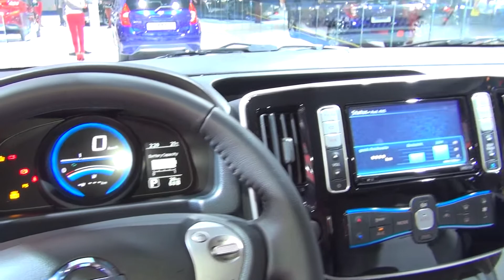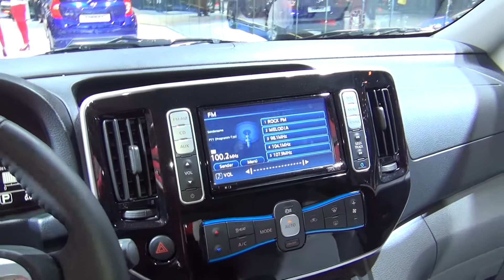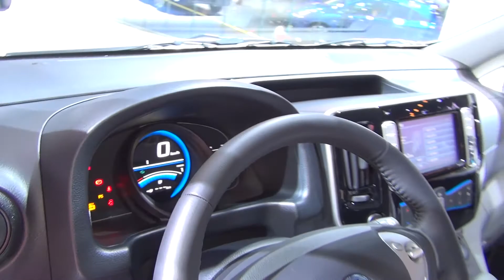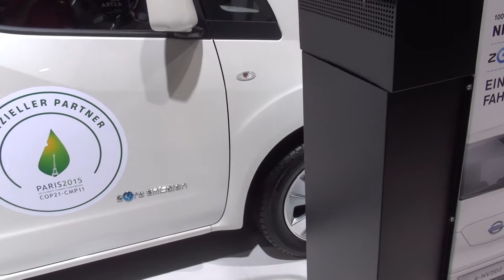Nissan E-NV200 Evalia (2016) Exterior and Interior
2016 Nissan E-NV200 Evalia car seen from outside and inside. Electric engine. Automatic transmission. 5 doors (5 or 7 seats). Carbon dioxide emissions of 0 g/km. Color is Pearl White. Prices start from 30870 EUR. Shown vehicle costs 32 101 EUR.